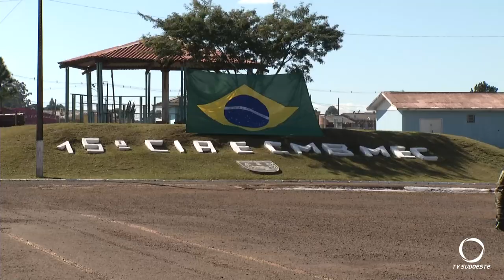Exército de Palmas realiza formatura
Eventos: A Companhia de Engenharia de Combate Mecanizada de Palmas realizou mais uma formatura, e, contou com a presença do Comandante da 5ª Divisão de Exército para avaliar os trabalhos e capacitações da Companhia.